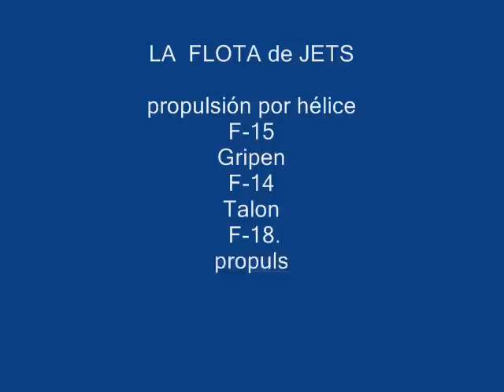LA FLOTA DE JETS